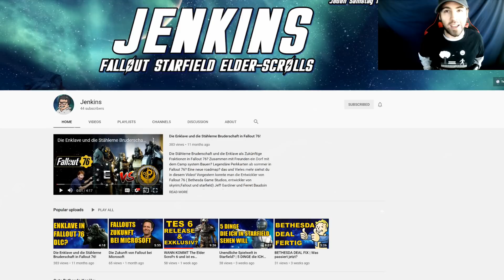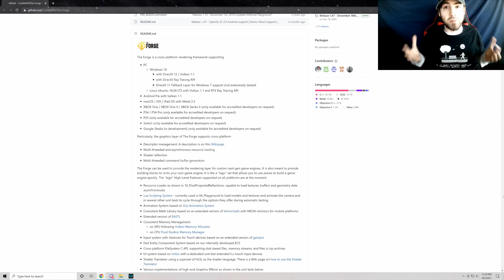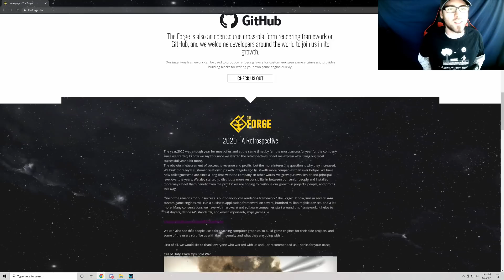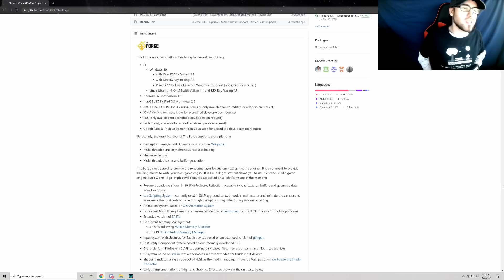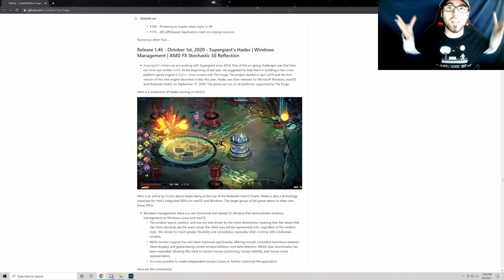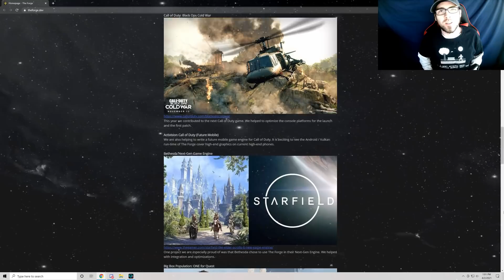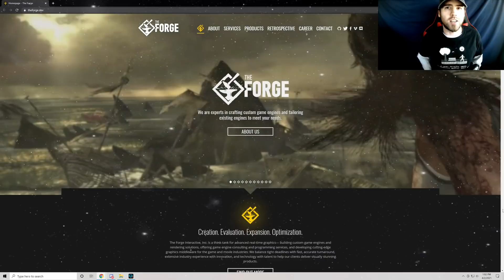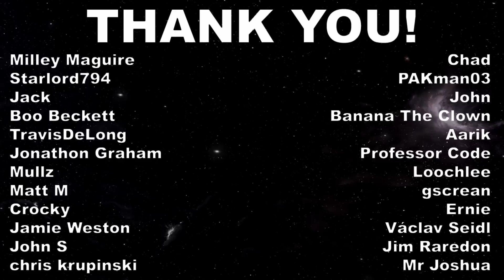Huge New BETHESDA GAME ENGINE Discovery!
I breakdown lots of new information about Bethesda's nextgen game engine!